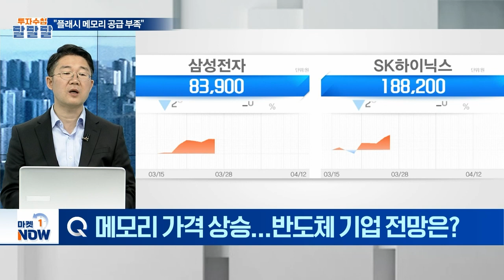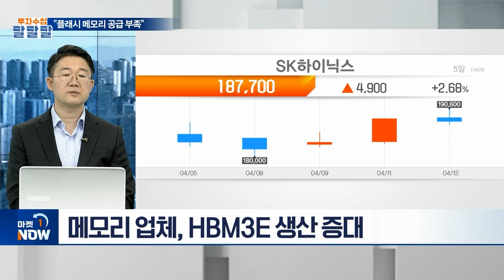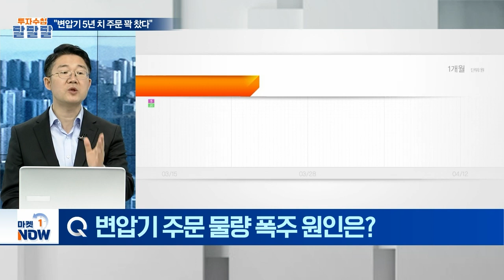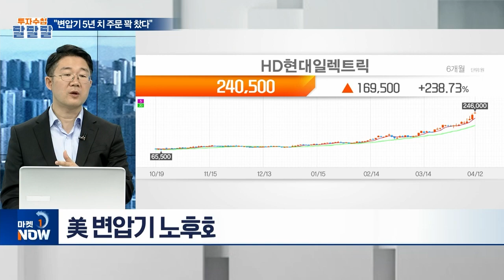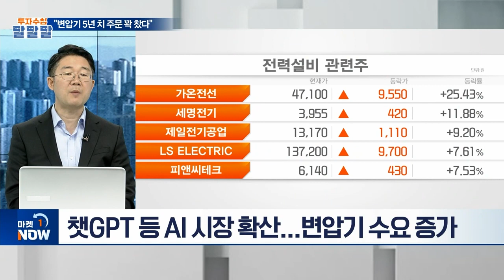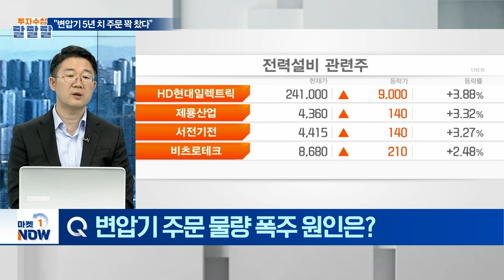“금투세 유예하거나 폐지해야” | Market Now (20240412)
Q. 야당 ‘압승’ 밸류업 모멘텀... 동력 약화할까?
Q. 메모리 가격 상승... 반도체 기업 전망은?
Q. 변압기 주문 물량 폭주 원인은?